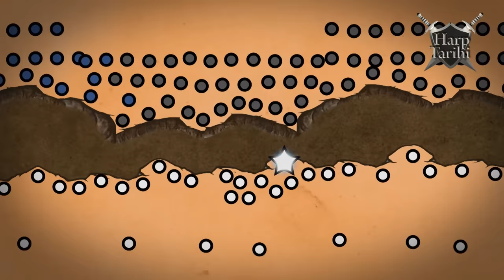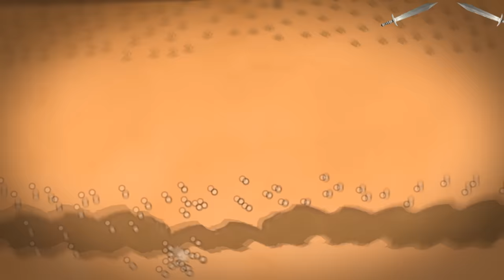Hendek Savaşı (627) | İslam Tarihi #4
Uhud Muharebesinden sonra. Yahudiler ve Müşrikler birleşerek Medine'yi kuşattılar. Bu kuşatmada Müslümanlar çok çetin bir imtihandan geçirilmişti.
Bu videomuzda sizlere Hendek Savaşını anlatıyoruz.

Kaynak:
TDV İslam Ansiklopedisi,
M. Asım Köksal - İslam Tarihi,
Kitab-ül-Meğazi Hz. Peygamber'in (s.a.v) Savaşları, Ebû Abdullah Muhammed b. Ömer el-Vâkıdî, c.3, Kısas-ı Enbiyâ ve Tevârih-i Hulefâ, Ahmed Cevdet Paşa,
Hazret-i Muhammed Mustafa (s.a.v), Osman Nuri Topbaş,
Hz. Muhammed Aleyhissalâtu Vesselâm, Şemseddin Yeşil